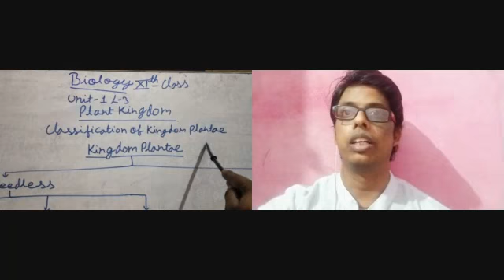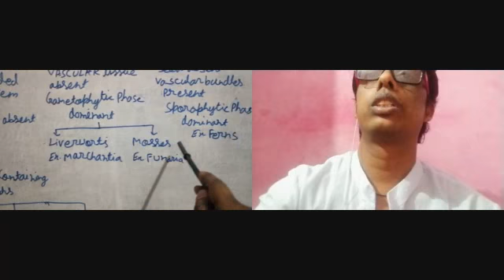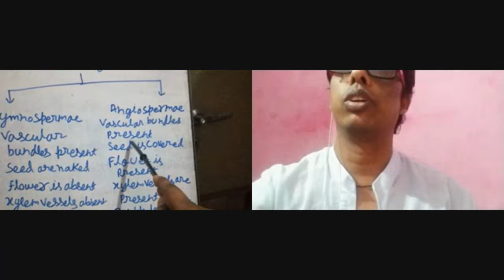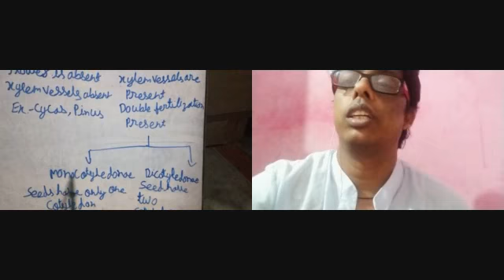Plant kingdom classification Unit 1L-2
Jai Prakash Saini jaishvi classes